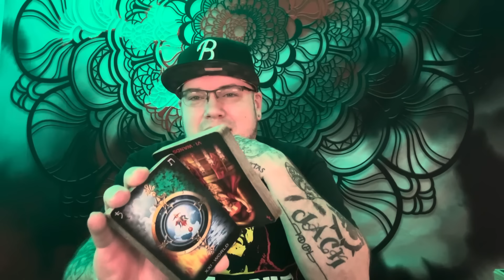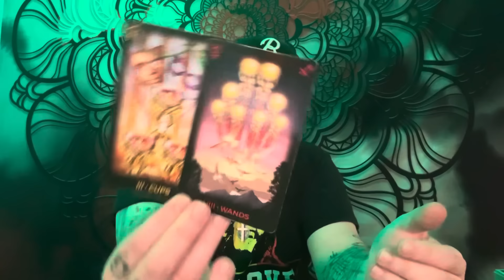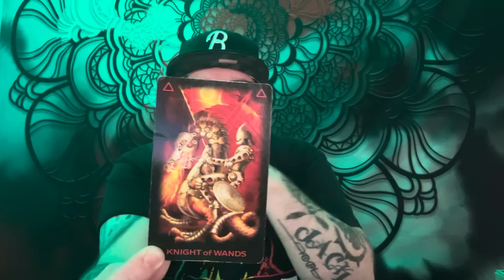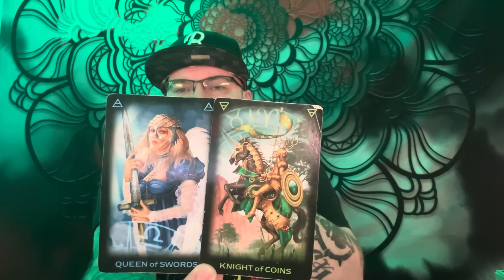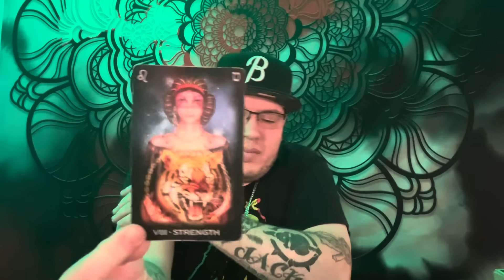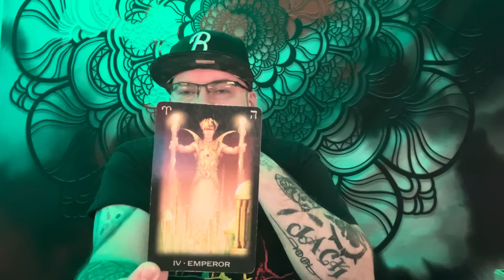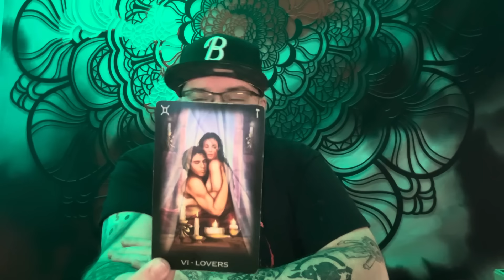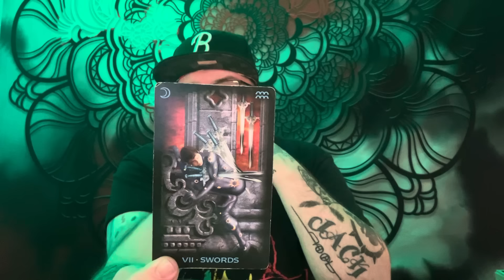Leo “This is going to make you smile” August tarot love reading